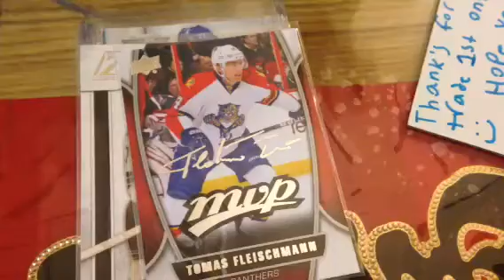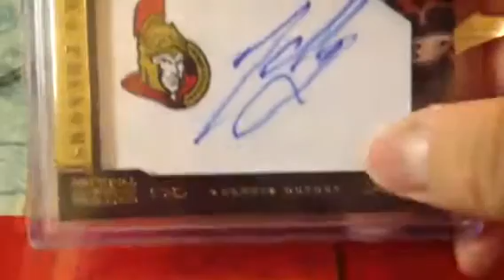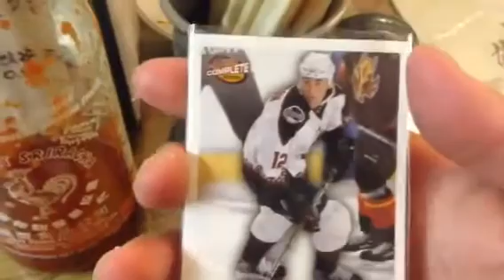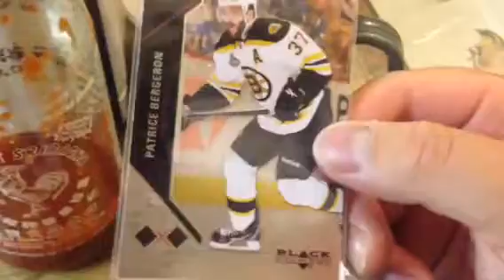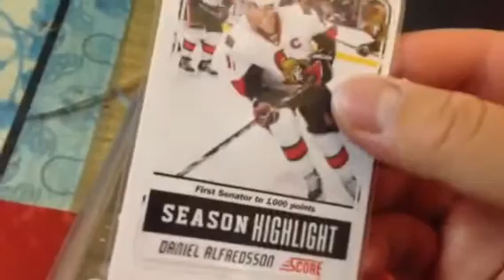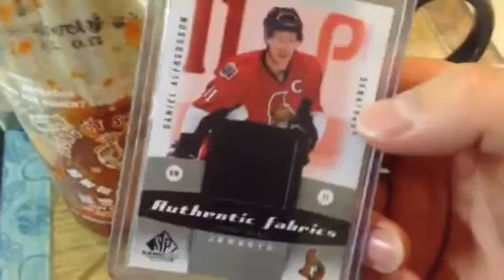Nice maildays from MrStrictlySports and RedWraith